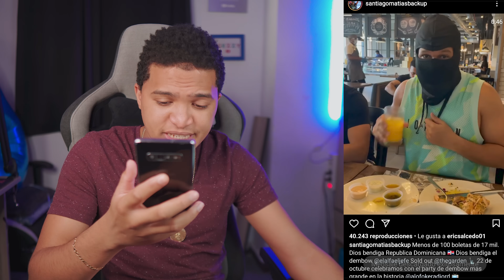El Alfa, Rochy RD y Santiago Matias se robaron el SHOW en PREMIOS!